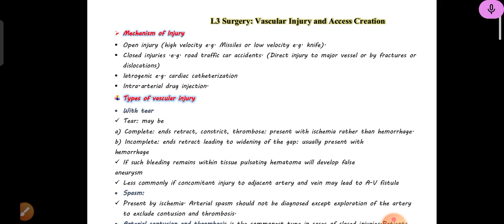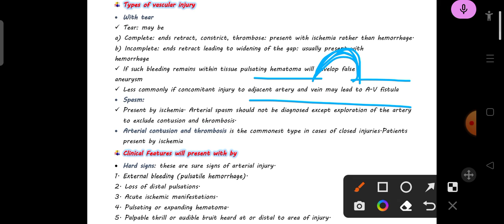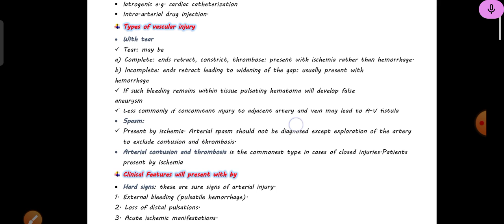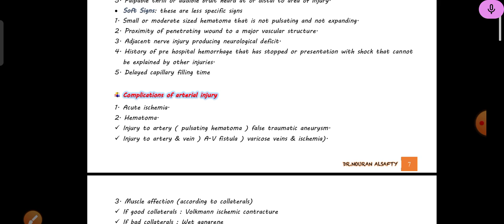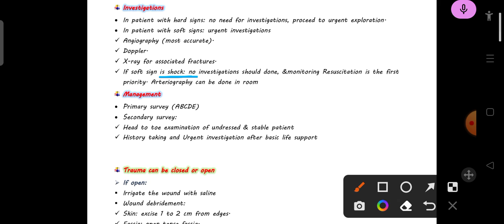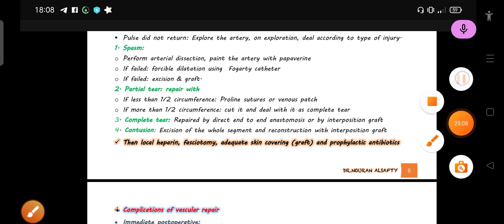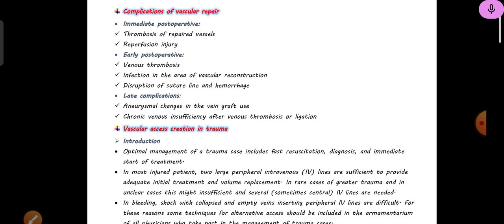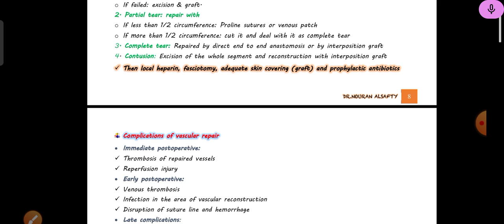Trauma, L3,Vasculer injury&Access creation